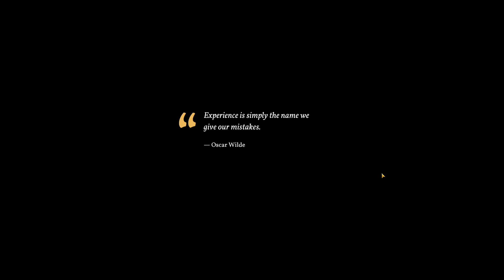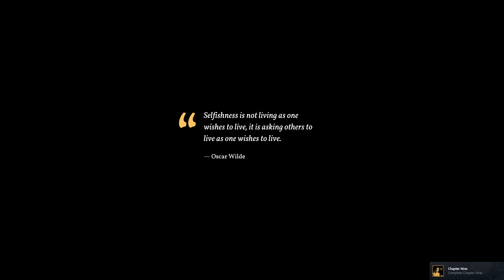Sovereign Syndicate | Part 7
My review for Sovereign Syndicate.

➤ Social Media @Miloascape

Chapters
0:00 Chapter 7 - Clara
23:00 Chapter 8 - Atticus
35:00 Chapter 9 - Clara
1.29:30 Chapter 10 - Teddy